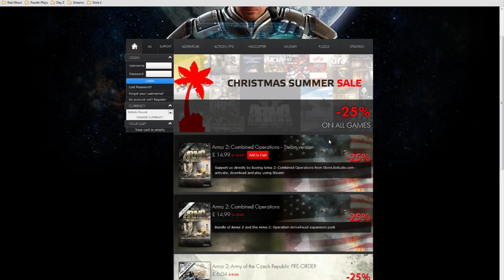ArmA 2 Sale - 25% off!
Save 25% on any Bohemia Interactive game, just what you need to jump into DayZ or the harsh terrain of Takistan.